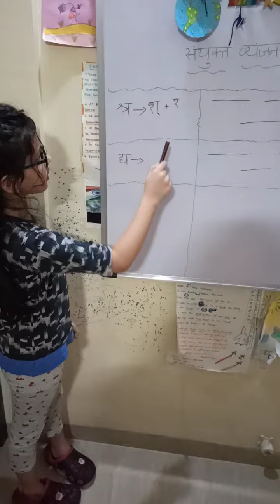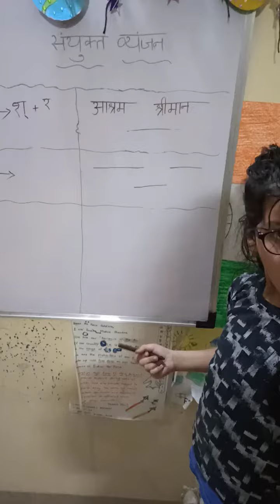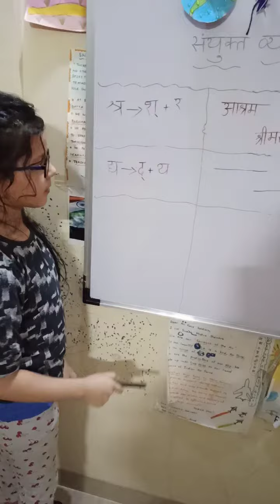Sanyukt Vyanjan Continued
Sanyukt Vyanjan with examples